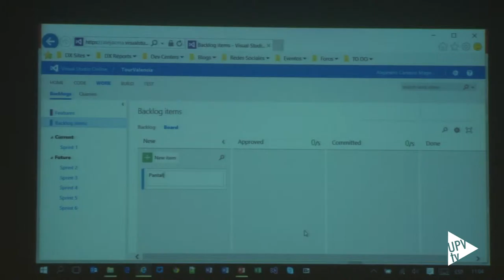Noticia @UPVTV: University Tour 2015 [13-10-2015]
Los estudiantes que se han congregado en la Escuela de Ingeniería Informática de la Universitat Politècnica de València han tenido la oportunidad de conocer de primera mano los programas y las últimas novedades de Microsoft gracias al University Tour.